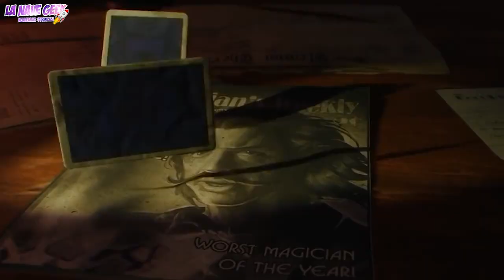ACTORES EN LOS VIDEOJUEGOS - 14 FAMOSOS QUE APARECIERON EN UN VIDEOJUEGO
Hace años la industria de los videojuegos viene usando caras conocidas para vendernos sus productos y es por eso que en el video de hoy vamos a mencionar algunos de los tantos actores y actrices de hollywood que pasaron por el motion capture y se metieron en el mundo de los videojuegos.

Sigue con nosotros y dale clic a esta lista de reproducción, no te vas a arrepentir!

Además nos puedes seguir en nuestras redes en donde subimos mucho contenido todos los días!!!

¿Quienes somos?

😏😏Tripulante, ¿Qué haces tan abajo? El Botón de Like esta Arriba 👆👆👆